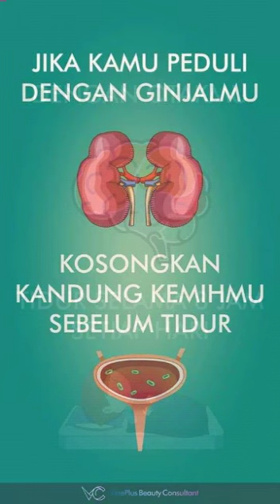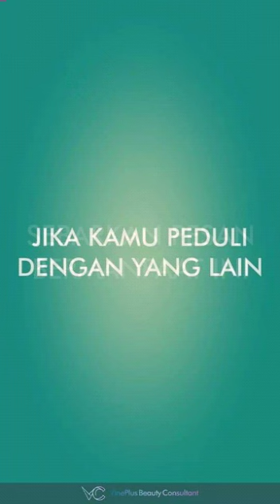Apakah kamu peduli dengan organ ditubuhmu? lakukan beberapa cara ini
Assalamu'alaikum

ditubuh kita terdapat banyak organ yang bila kita makan sembarangan maka kita akan mengalami sakit pada salah satu organ

Wassalamu'alaikum